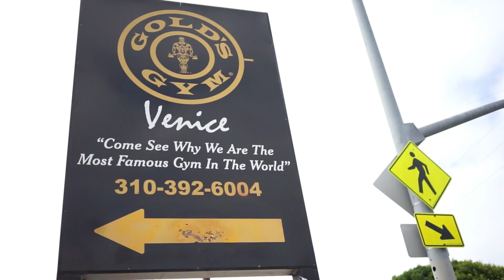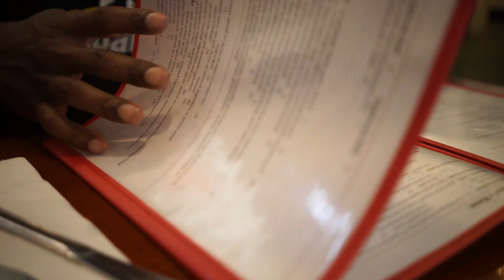Damion Ricketts - Road To The Olympia 2019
Only a few weeks to go...before hitting the big Olympia Stage in Las Vegas in September 2019: Mens Classic Physique